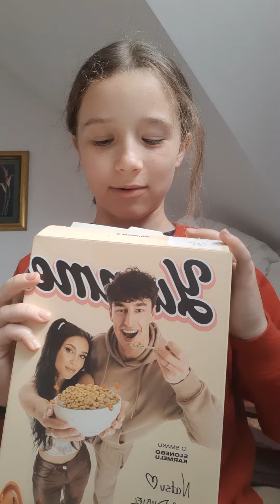😱TEGO SIĘ NIE SPODZIEWAŁAM 😱TEST PŁATKÓW MARCINA DUBIELA I NATSU.